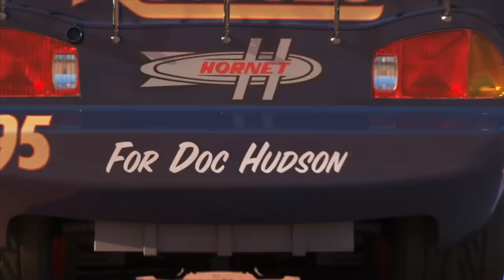Looking for Lightning McQueen Cars: Lightning McQueen, Francesco Bernoulli, Jackson Storm, Sheriff